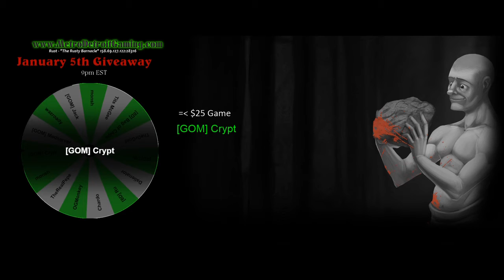The Rusty Barnacle Wipe Day Giveaway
Each wipe cycle MetroDetroitGaming gives away prizes as an appreciation towards active players on the server. If you'd like to be a part of this press

F1 and type
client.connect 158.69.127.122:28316